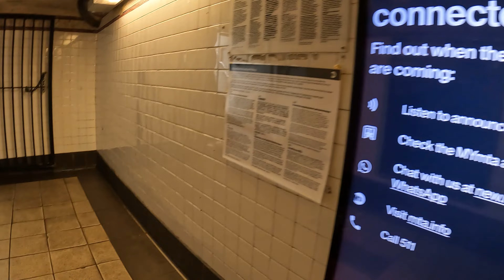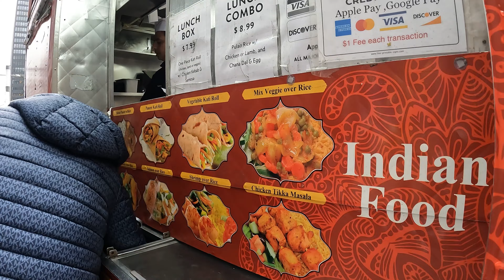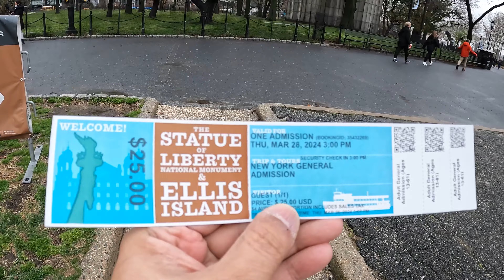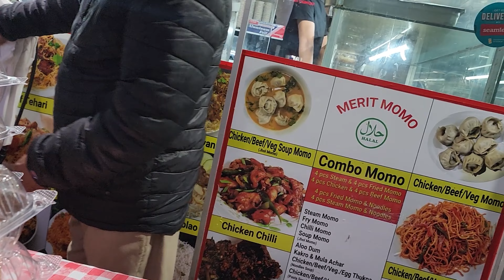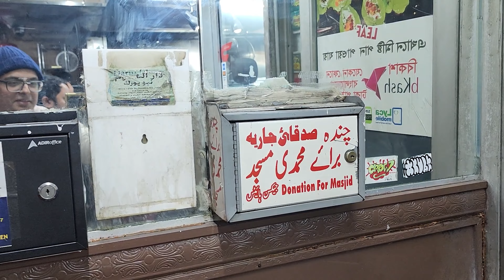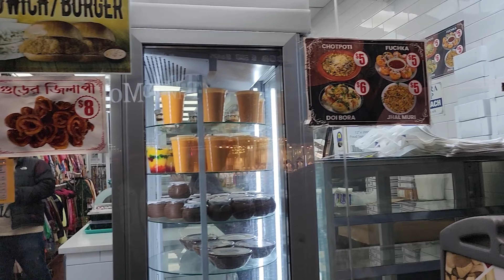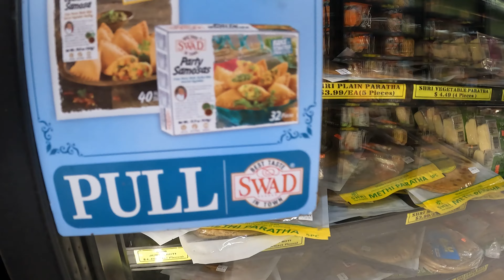Part 13: Visit to the Statue of Liberty